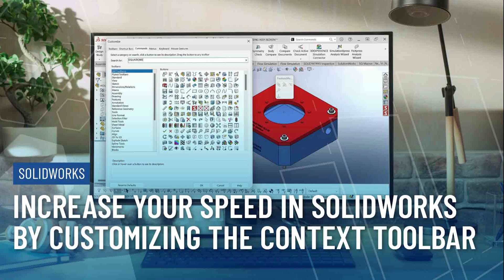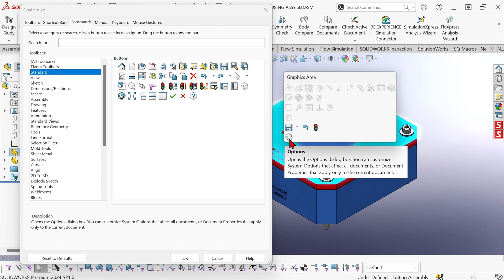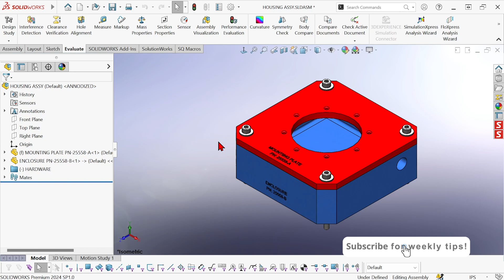Increase Your Speed in SOLIDWORKS by Customizing the Context Toolbar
There are some commands where you have to move your cursor all the way across the screen to access. In this video, we will show you how you can customize the Context Toolbar so that your most frequently used commands can be right at your fingertips saving you time when working in SOLIDWORKS.

We operate in the United States, Canada, the United Kingdom & Ireland, as well as the Nordic regions, boasting a team of hundreds of highly qualified and experienced engineers who excel in various technical domains, including design, collaboration, simulation, analysis, process and workflow optimization, product data management, lifecycle management, manufacturing, and production floor solutions.

Our solutions range from 3D CAD design, software and consultancy solutions to advanced manufacturing processes, encompassing component production through additive manufacturing, to the sale and support of 3D printing machines of all sizes.